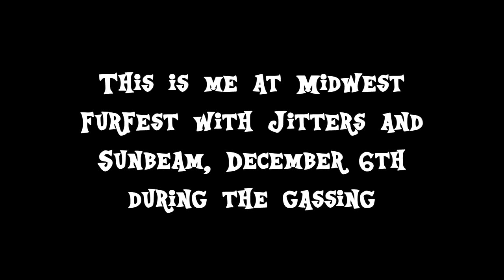Jest Another "Friday" #4-6: MWFF AND MORE!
This would have been done sooner, but you can tell it's a busy time! (Changeling costume was made by me.)